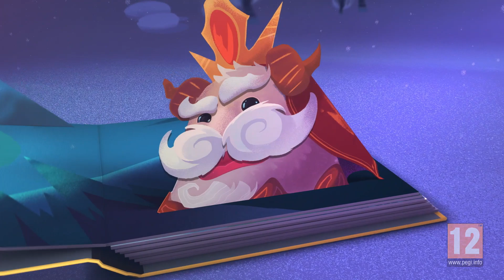The Day Before Snowdown | Snowdown 2018 Event Trailer - League of Legends (PEGI)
Gather ‘round and hear the story of how Winter Wonder Neeko, Snow Man Yi, Winter Wonder Soraka, and Frozen Prince Mundo saved Snowdown from Ice King Twitch in the Snowdown 2018 event in League of Legends.